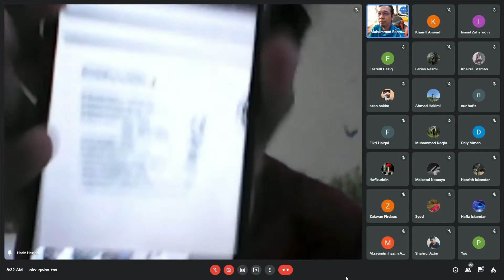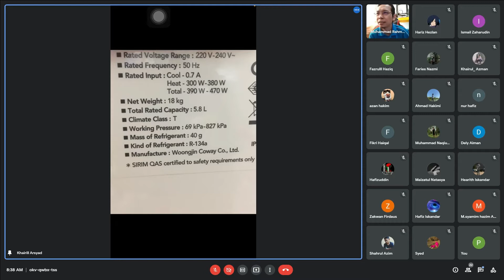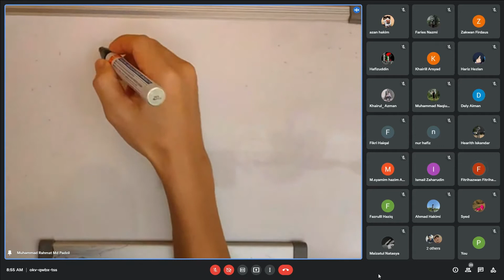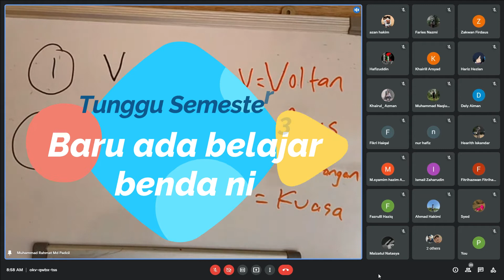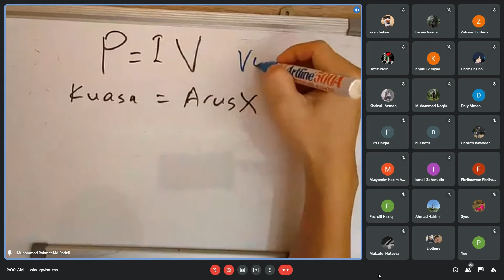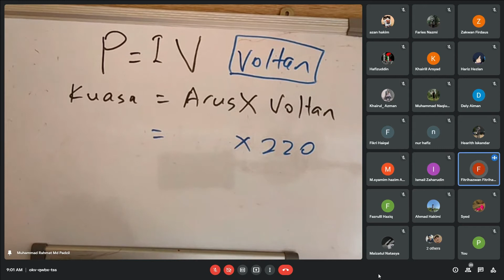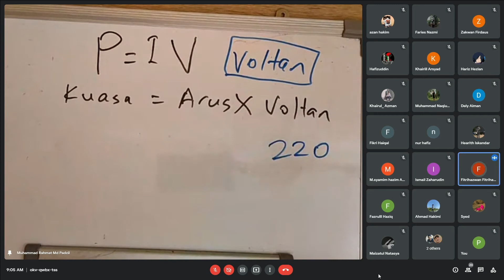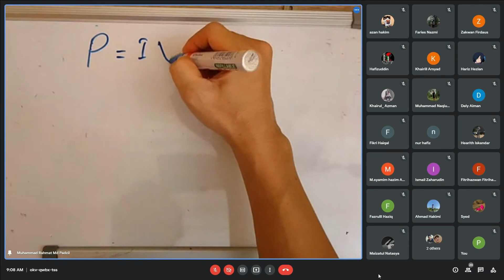Mengira Kuasa Atau Arus Peralatan Elektrik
Penyelenggaraan aircond akan lebih mudah sekiranya arus yang digunakan diketahui.

Pengiraan ini tiada dalam silibus Penyelenggaraan Unit Penyamanan Udara Domestik semasa Semester 1. Walaubagaimanapun akan diajarkan pada Semester 3.